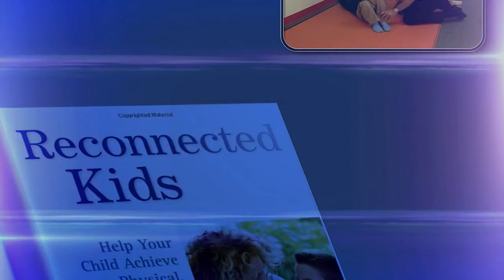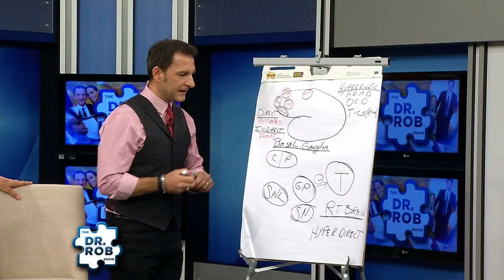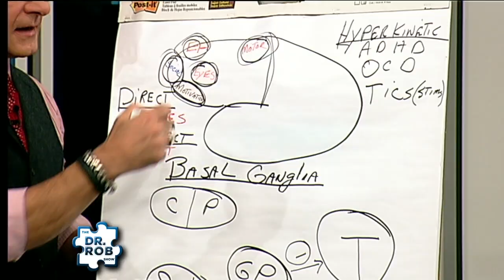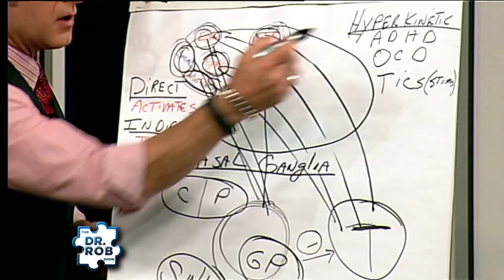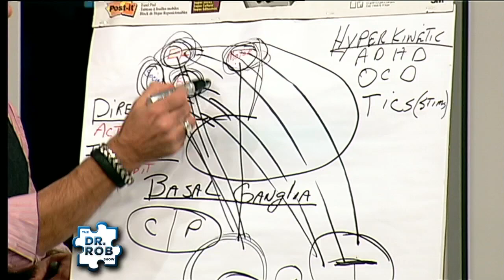Dr Rob Show - Talking about ADHD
Talking about ADHD on The Dr Rob Show.